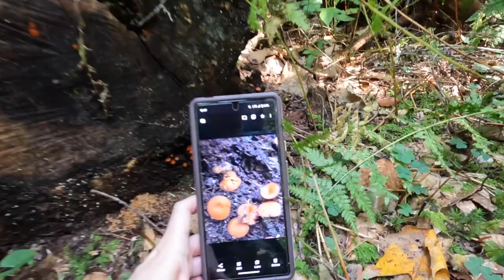Mushroom Vanlife Adventures - Vlog 2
Todays finds:

Reishi
Eyelash cup
Wholly aphids
Puffballs
Hypomyces parasite on bolete
Red belted conk
Wolfs milk slime mold
Wasp nest slime mold